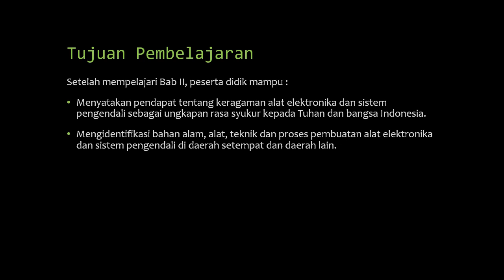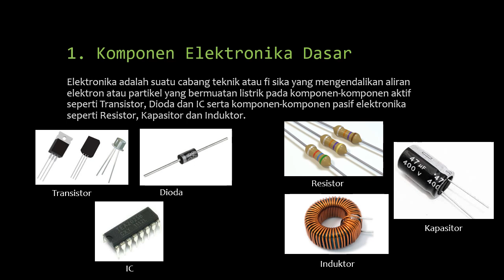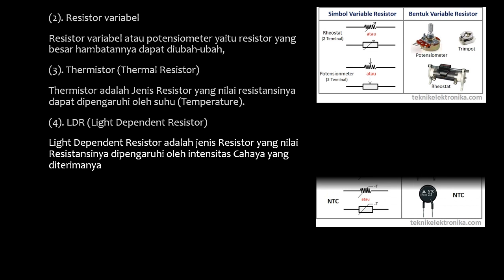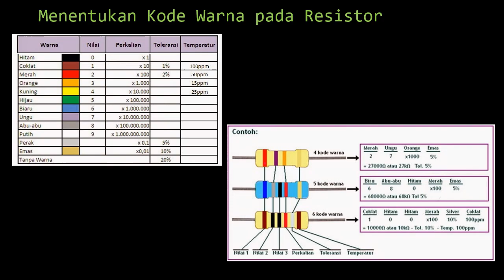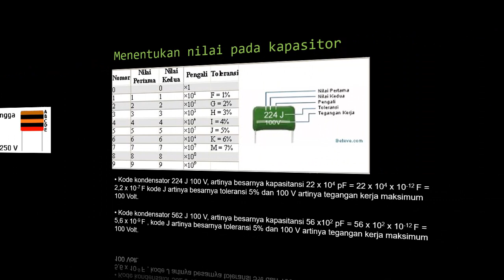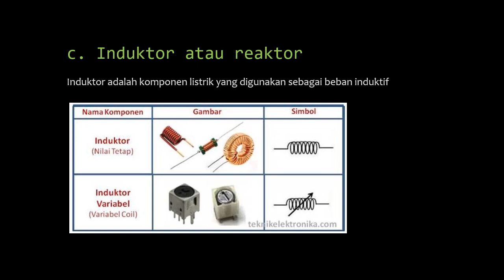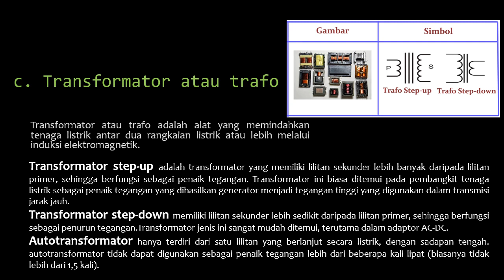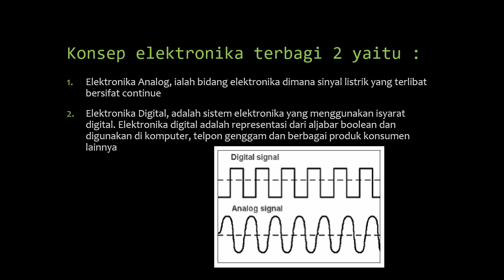Dasar Teknik Elektronika Bab 2 Prakarya Kelas 9 sem 2